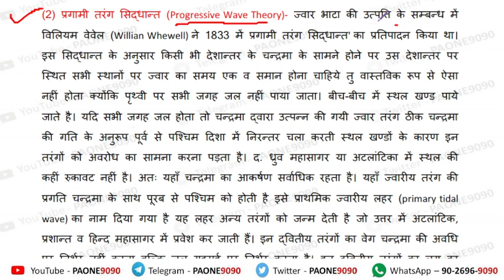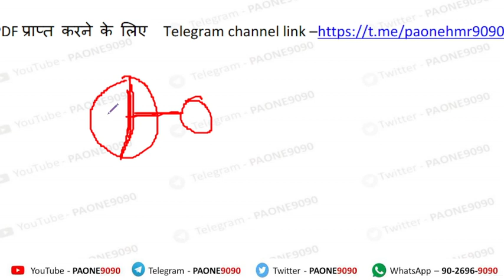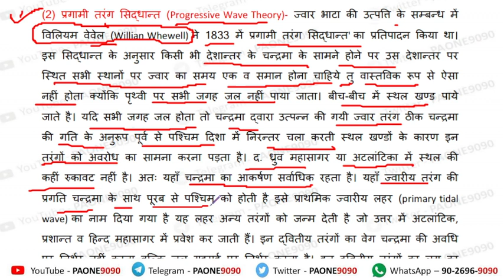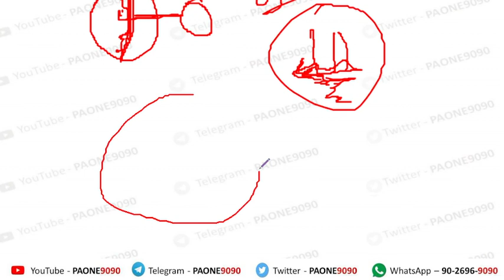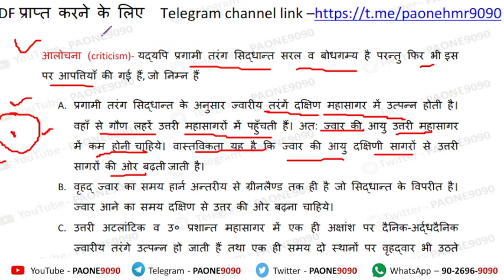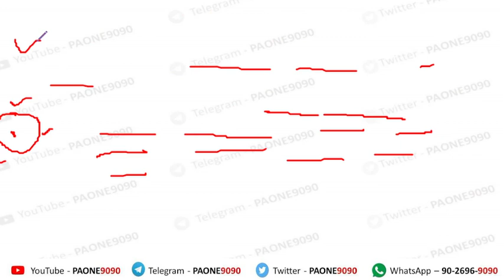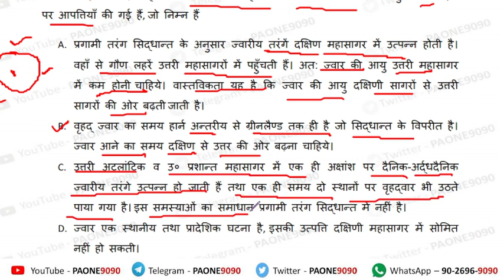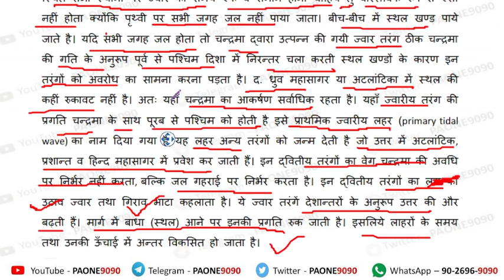Progressive Wave Theory Whewell प्रगामी तरंग सिद्धान्त हेवेल Geography for TGT PGT UPSC LT GRADE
Progressive Wave Theory Willian Whewell प्रगामी तरंग सिद्धान्त  हेवेल Geography for TGT PGT UPSC LT GRADE

Hello buddy...
I am a
* Teacher,
* Innovator,
* Tree lover,
* Shayer,
* Designer,
* Helper